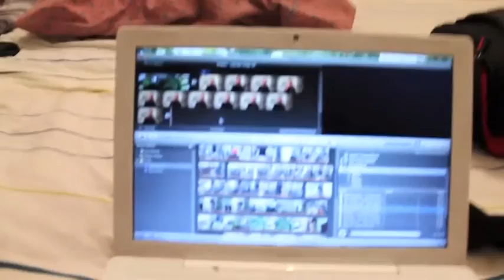Leg day Vlog #8